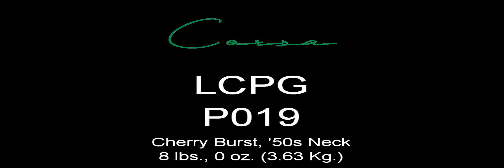Peter Green Solos - Live, and studio, Merry Go 'Round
Using Corsa Guitars LCPG-P019, through a 1967 Vibrolux Reverb, with a 25 watt Weber Mini Mass attenuator. No effects pedals.